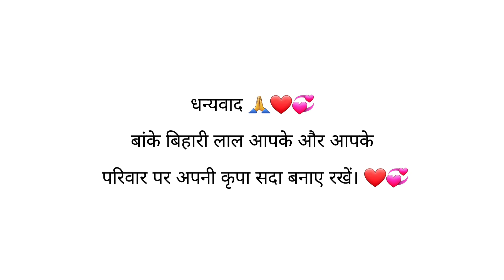लाड लडाऊ तुझे मनाऊ करूं तेरा मनोहर कन्हैया मेरी गोदी में आजा एक बार